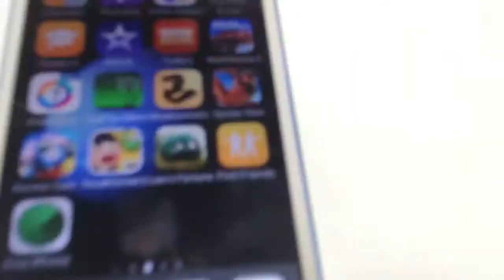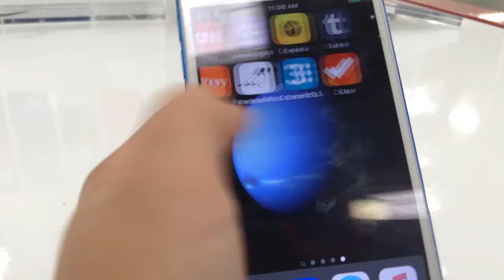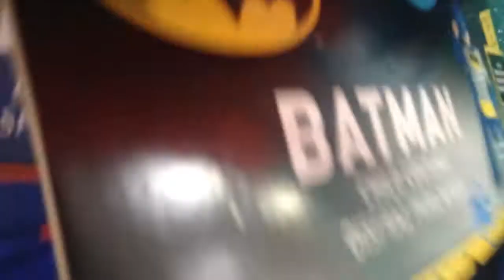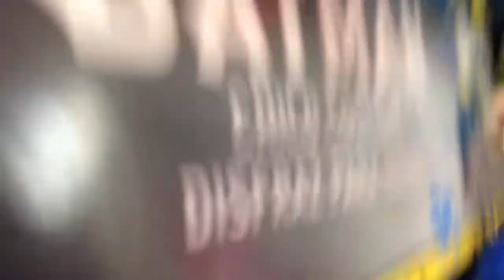Getting free samples from a Machine?????????